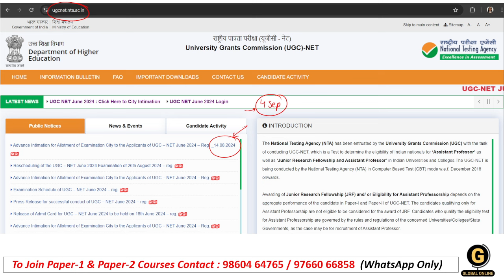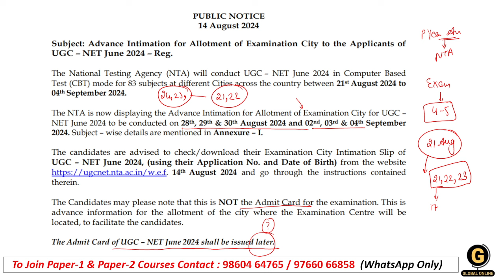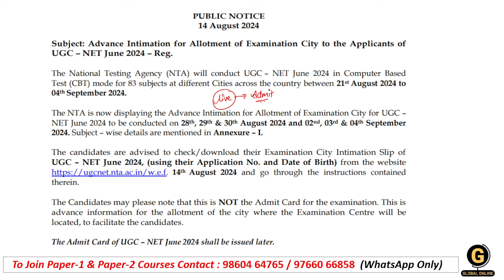UGC NET Re Exam Admit Card | 2024 NET Exam Official Update | Paper 1 Preperation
This video discusses an Important update for UGC NET June 2024 Re Exam Admit Card. This is very informative video for all aspirants.

Also, We have launched a complete course for UGC NET 2024 Paper 1 Preparation. Global Online is going to start a NEW Batch for the same .

In this batch you will be prepared according to the level of the examination.  Our expert educators ensure that you cover your entire syllabus before the exam along with PYQs & MCQs practice. By joining this new batch & course you can easily score 80+ in the Paper 1 even in your first attempt.

- 60+ Mock Tests in Hindi & English
- 2000+ MCQ PDF

-Teaching Aptitude
-Research Aptitude
-Comprehension
-Communication
-Mathematical Reasoning & Aptitude
-Logical Reasoning
-Data Interpretation
- 40 Full Syllabus Mock test
-Complete solution

Online Courses available on Global Online app:

           1.UGC NET ECONOMICS
           2.UGC NET COMMERCE
           3. UGC NET Computer Science
           4. UGC NET Management
           5. UGC NET History
⏩ MPSET Complete Paper 1
⏩ KSET/NESET/APSET/JKSET
⏩ MHSET Chemistry
⏩ MHSET Economics
⏩ MHSET Commerce
⏩ MHSET Management